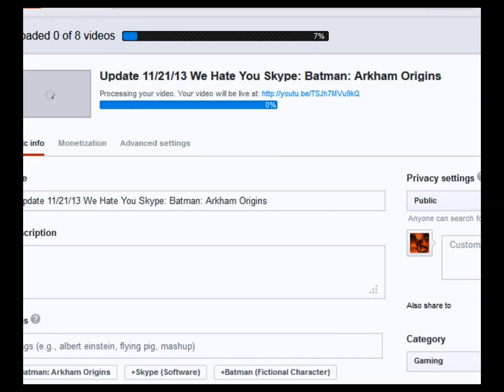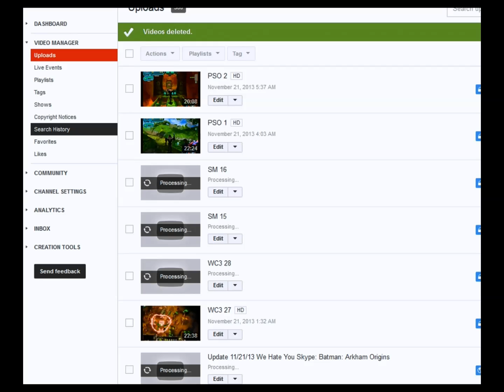Update 11/?21-27?/13 Youtube Why?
. Another Update to follow the previous one which (Depending on the time, you probably haven't seen yet) to discuss more reasons why videos may be delayed on here. I'm trying to solve this problem, but it may be out of my hands.